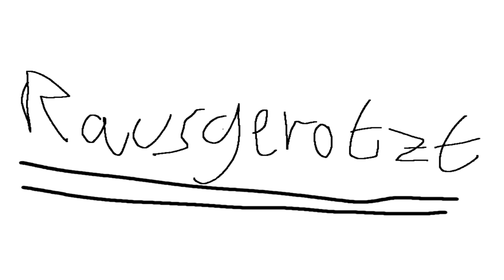NICHT MEHR WERBEFREUNDLICH | RAUSGEROTZT #007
● Rausgerotzt #007 : Stream

Rausgerotzt

Unsere Talk-Reihe einfach frei Schnauze